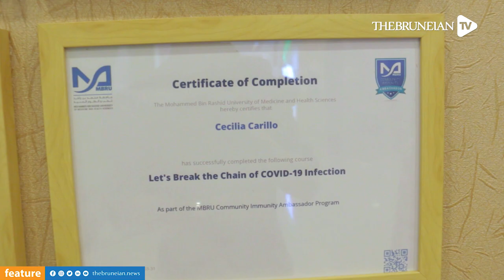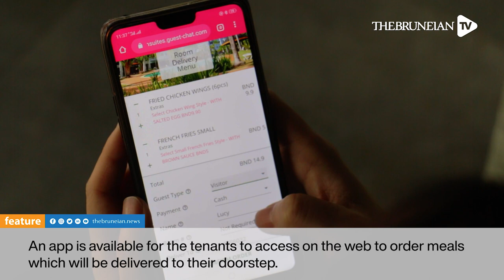Rimbun Suites and Residences Brunei Prepared for COVID-19